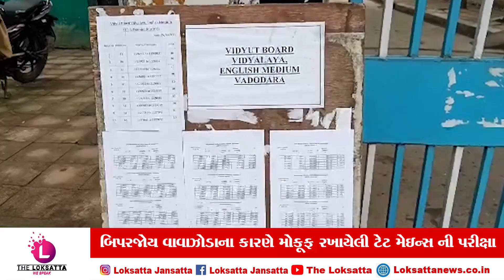બિપરજોય વાવાઝોડાના કારણે મોકૂફ રખાયેલી ટેટ મેઇન્સ ની પરીક્ષા આજે યોજાઇ